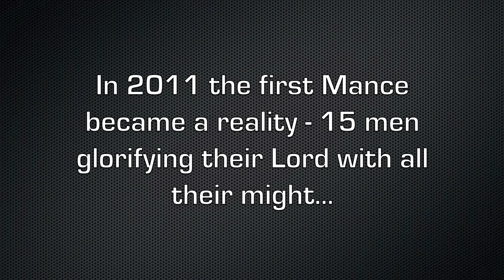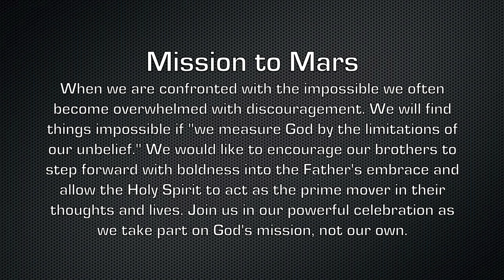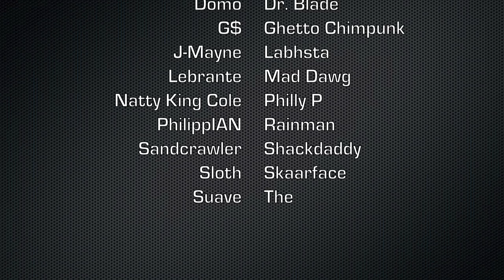Restoration 2012 - The Mance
In both 2011 and 2012, I have been given the opportunity to lead college-aged men in a hip-hop dance as part of a night of worship through dance, entitled Restoration. All of these men serve in ministries around Athens, GA as they grow in relationship with God. Leading the Mance (man dance) has been such a blessing and I have learned a great deal.
Thank you to the UGA Wesley Foundation, UGA Wesley Dance Ministry, UGA Baptist College Ministry, the 22 men, and to our Father for His great vision.

Choreography - Me and the men